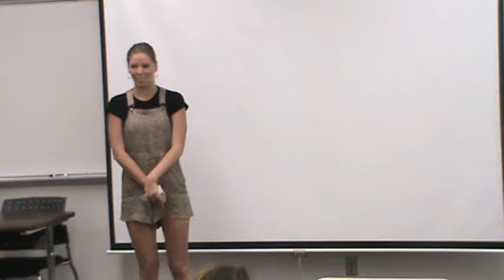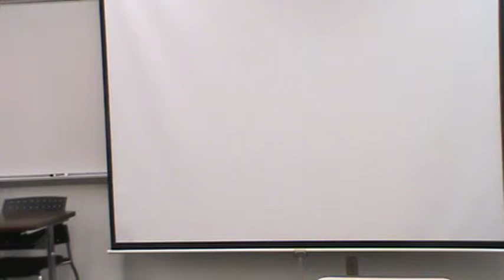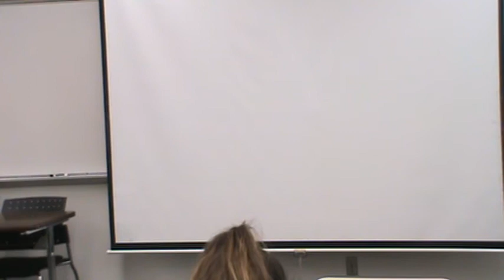Mykela Impromptu 1